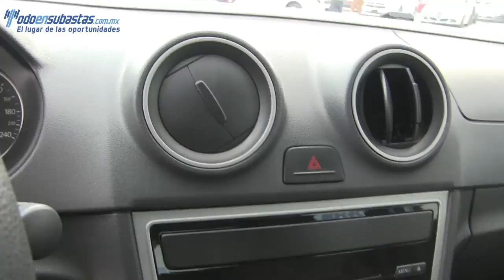037315 Volkswagen / Gol / 2014